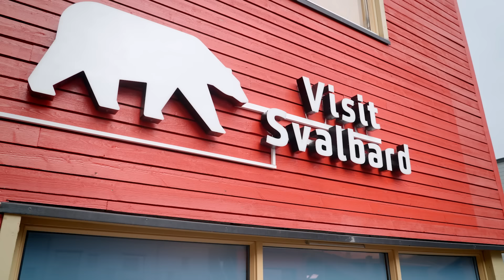Svalbard: Adventure Close to the North Pole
In promoting tourism close to the North Pole, Visit Svalbard is not trying to attract more visitors. What they’re all about these days is attracting the RIGHT sort of visitors.

By the right sort of people, what they’re talking about is – pausing. A bit like the moment you first take in that famous Arctic Silence for the first time.

Pause…

Think…

Before you plan your visit, consider the great untouched wilderness and its growing part in our global story – as it shrinks.

To intrude further; to roam deeper might be – no… is certainly now unwise.

This is a changed and changing environment far beyond the obvious fading of the ice. With climate change, mountainsides have turned green, creatures – from the microscopic to birdlife – are visiting anew, or staying for longer. And each of these small changes, each disturbance of this ancient ecosystem will have consequences.

So, how to do it right? How can we be visitors that can experience all of this wonderful wilderness while limiting, or removing, impact?

In this film we hear from guides, visitors, a scientist and from Visit Svalbard itself – all sharing their experiences of how staying close to the town of Longyearbyen and joining organized activities can make a truly significant difference – while maintaining all of the richness, wonder and challenge you could wish for. And all of that hosted by a surprisingly international, undeniably colorful, warm and welcoming community.

Funded by Svalbard Environmental Protection Fund.

This video is part of Sustainable Travel: Where Next? a short-form documentary series of Sustainable Travel International, produced by Zinc Media Group. Learn more and watch the full series